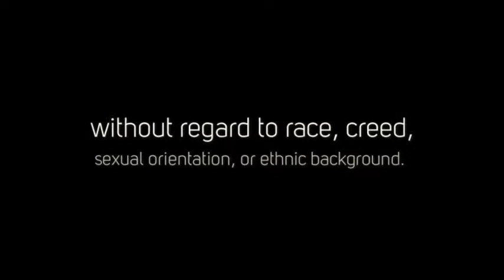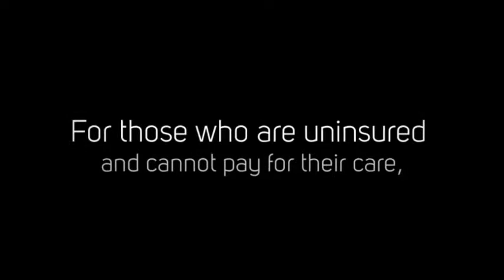31069 hospice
The Heart of Georgia Hospice is the leading hospice care service in Georgia. They offer the best hospice services in Georgia to aid in providing care and comfort to those who are at the terminal stage of their disease process. today to learn how you can hire Heart of Georgia Hospice to help you care for yourself or your loved one. You won't find a more caring or compassionate hospice organization anywhere else.